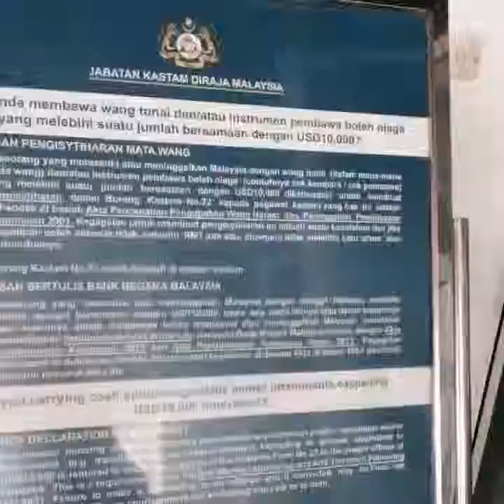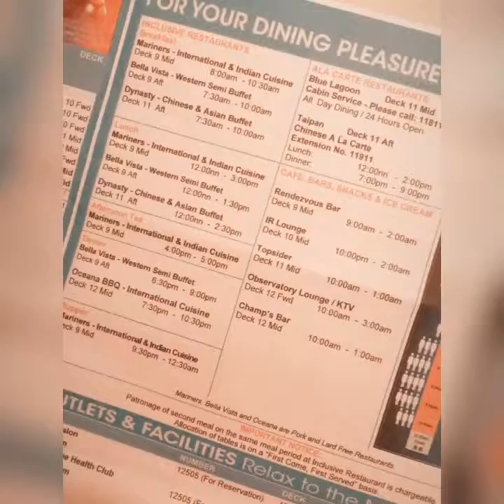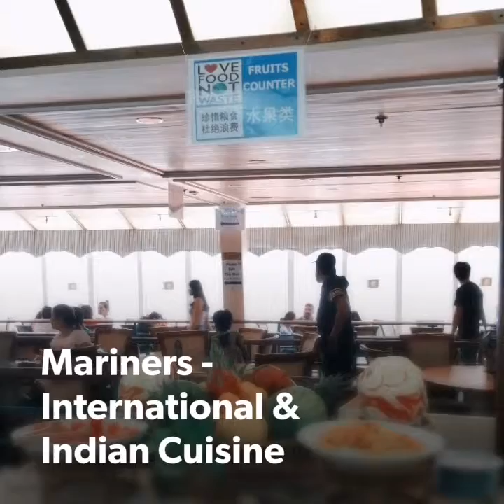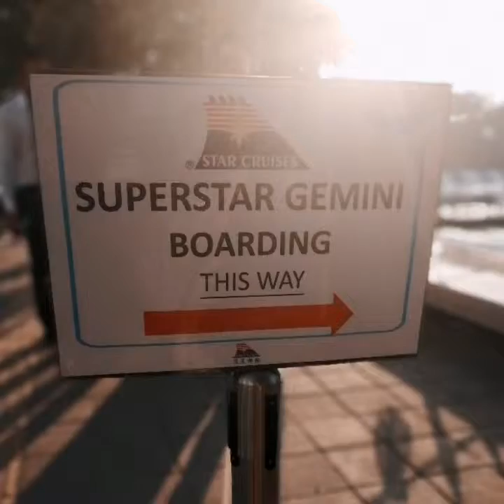Star Cruise Superstar Gemini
Port Klang - Phuket - Penang - Port Klang